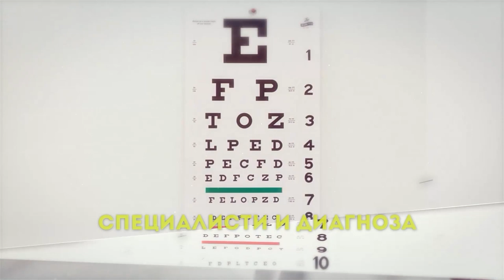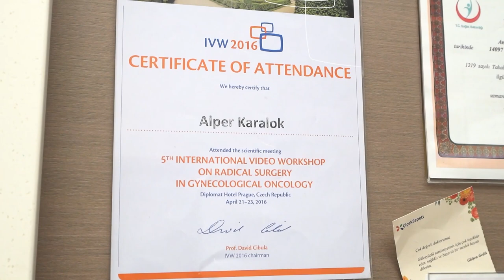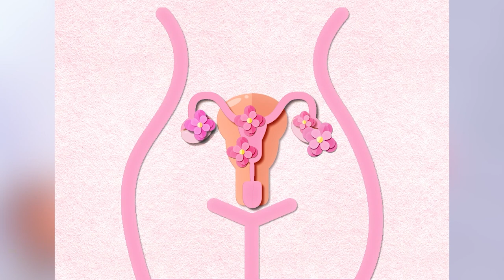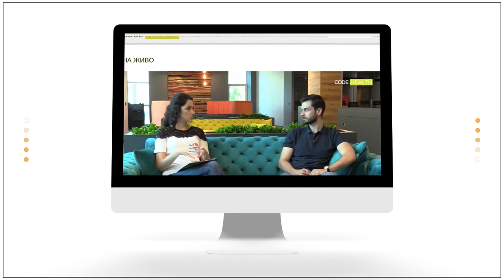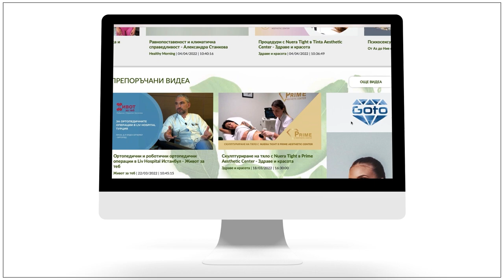Онкогинекологията в Liv Hospital Турция - Портрети на лекари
Мерилин Хасанова и здравната рубрика Портрети на лекари гостуват на Liv Hospital Инстанбул и проф. д-р Мустафа Каралок - онкогинеколог.
Какви са най-честите оплаквания на жените и каква е превенцията на онкогинекологичните заболявания?
Темата за онкозаболяванията и гинекологичнкте проблеми са сред най-честите диагнози сред жените днес.
Трудности при забременияването, ракови и туморни образования, проблеми при настъпването на менопауза и други въпроси, свързани с женското здраве ще засегнем днес в рубриката Портрети на лекари